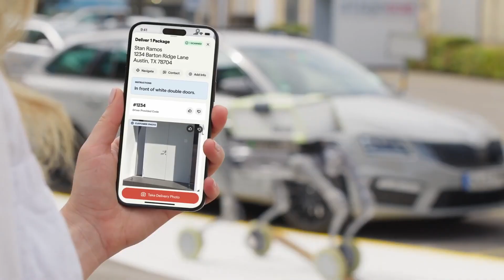AI Delivery Robots Hit Zurich! Just Eat’s Futuristic Food Couriers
🚀 Just Eat Takeaway.com is testing Europe’s first AI-powered delivery robots in Zurich! Developed with Swiss robotics company RIVR, these wheeled-legged bots use Physical AI to navigate streets, climb stairs, and deliver food—rain or shine. Could this be the future of urban logistics?
In this episode of EuroBytes, we explore how these autonomous robots work, their real-world pilot with local restaurants, and Just Eat’s plans to expand across Europe. From drone trials in Ireland to robot couriers in Switzerland, discover how automation is reshaping food and retail delivery.
🔍 What’s inside:
✅ How the robots navigate cities safely
✅ Speed, cargo capacity, and weather resistance
✅ Just Eat’s vision for AI-driven convenience
✅ Expert insights from RIVR and Just Eat